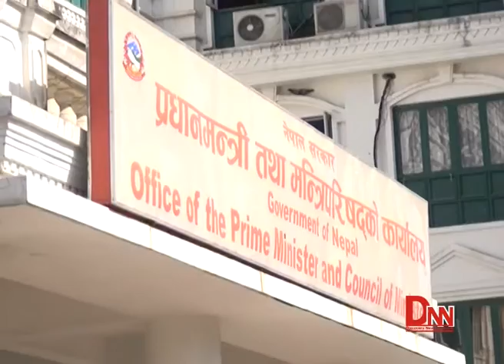माग पुरा गर्न मोर्चाको सरकारलाई अल्टिमेटम